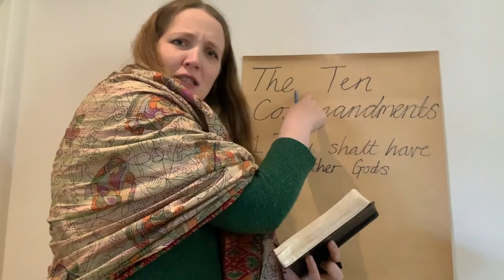Family Focus: John Stott (Sunday 25 April 2021)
Here's the Family Focus slot from our service on Sunday 25 April 2021. Have you ever heard your parents talking about a man called John Stott? Watch our video today to find out all about him and make sure you sing along with our all-age song - God's Great Family!